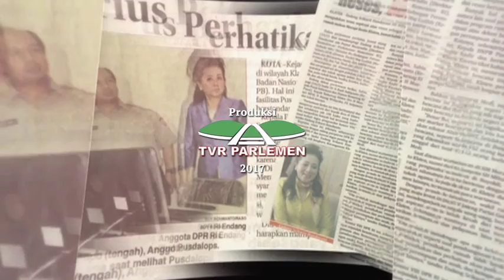DPR RI - PEREMPUAN PARLEMEN - ENDANG SRIKARTI HANDAYANI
NARSUM : ENDANG SRIKARTI HANDAYANI / Anggota Komisi VI DPR RI / FPG / Dapil JATENG V
(IKI)